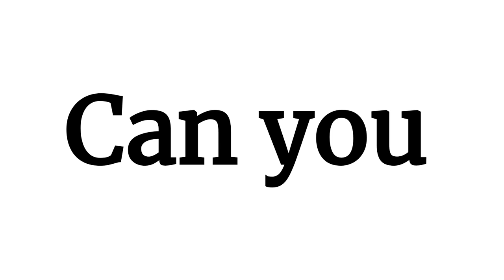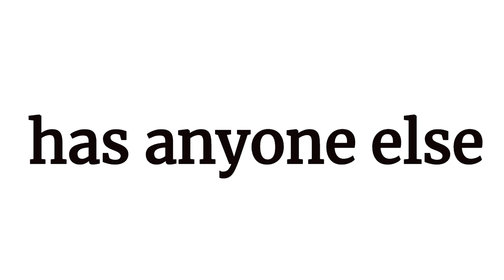Don't Say GG While Watching This Video... (Impossible)!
are you winning son
sus
imposter
amogus dowonload
fvjuec
among us animaniacs,
among us audio,
among us all endings,
magus world,
magus west,
magus witches ball,
magnus walker,
magus warhammer online,
magus wampyr daoloth,
magus warframe,
grand magus wolf god,
amogus что это,
amogus 10 часов,
amogus 1 час,
gregg x angus,
hereford x angus,
bodi x angus,
gregg x angus comic,
jersey x angus,
brahman x angus,
beefmaster x angus,
wagyu x angus,
among us o,
among us tem o drip,
magus melancholia,
magus maulid,
magus melanhoolia live,
magus marvel,
magus midtbø,
magus melancholia lyrics,
magus melancholia reaction,
magus melanhoolia eesti laul,
among us m,
я among us,
02 among us,
among us 0,
amogus 1 hour,
among us 10 hour,
among us 1h,
among us 1 hr,
among us 10h,
among us 16 hours,
socks for 1 among us,
among us song 1 hour,
among us drip 1 hour,
among us meme 1 hour,
among us 1,
among us music 1 hour,
among us over week 1,
among us 2021,
among us 2 hours,
among us 24 hours,
among us 2 meme,
among us 2021 meme,
among us 2x,
how to among us 2oo,
among us drip 2,
battlefront 2 among us,
among us meme compilation 2,
amogus 2,
among us part 2,
among us 3am,
among us 3 hours,
among us 35 million minutes,
among us 3d meme,
among us 3d animation,
3 amigos agile,
3 amigos trailer,
3 amigos 25 miles,
3 amigos song,
3 amigos singing bush,
3 amigos arizona moon,
3 amigos,
3 amigos plethora,
among us 4k